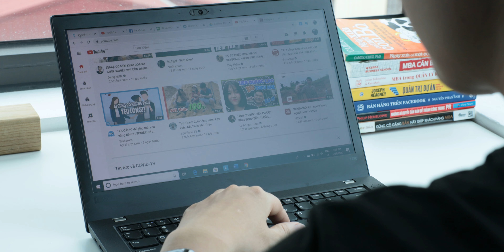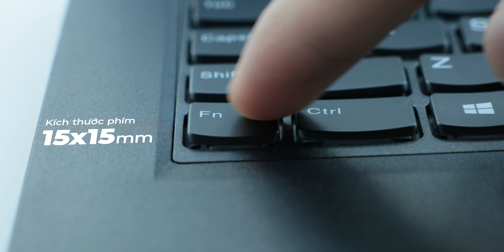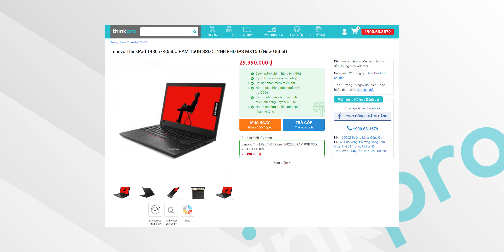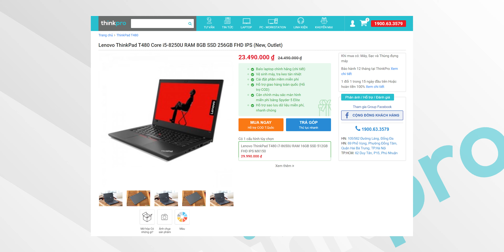LAPTOP NÀY VẪN ĐÁNG MUA SAU 2 NĂM!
Thinkpad T480 mang đến một thiết kế nhỏ gọn, hành trình phím ngon cùng với đó là màn hình với chất lượng hiển thị, độ bao phủ màu cũng ở mức tuyệt vời trong tầm giá. Ngòai ra hiệu năng cũng không thể xem thường với T480 nhé!
Sau 2 năm liệu còn có ngon hay không thì các bạn hãy nhớ theo dõi hết video ngày hôm nay nhé!

CS1: 105/562 đường Láng, Đống Đa, Hà Nội
CS2: 62 Duy Tân, F15, Q Phú Nhuận, TP HCM
CS3: 69 Phố Vọng, Hai Bà Trưng, Hà Nội